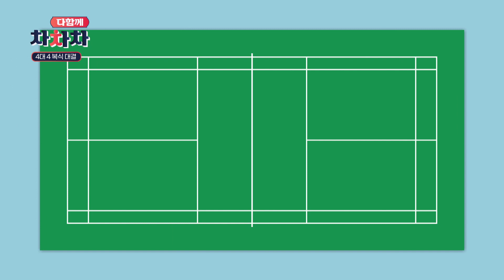다함께 차차차 - 생활 스포츠의 꽃 '배드민턴' 마지막 편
장애인과 비장애인이 함께 어우러지는 다함께 차차차👨‍👨‍👧‍👦👪👩‍👧‍👦

오늘은 다함께 차차차 배드민턴
마지막 시간입니다!🏸🏸🏸🏸

장애인배드민턴 유망주와 함께하는 미니대결!
과연 승자는 누가 될까요?

배드민턴 마지막편도 함께해 주실꺼죠?😉